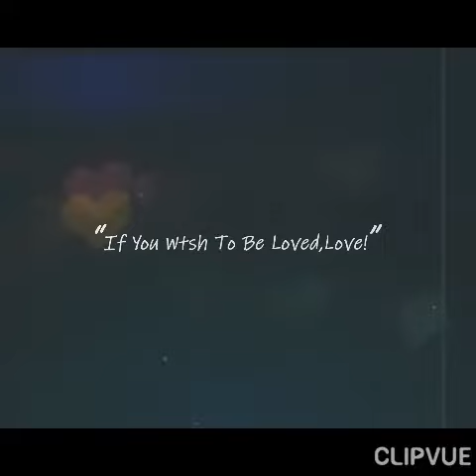Pinay simple living in Turkey.yan ang turk pinay maganda na mabait pa❤